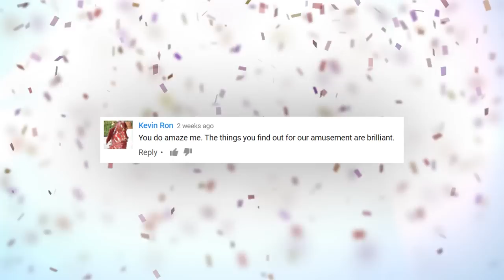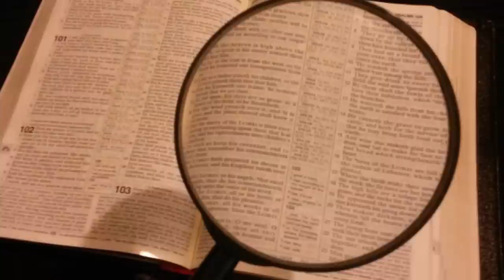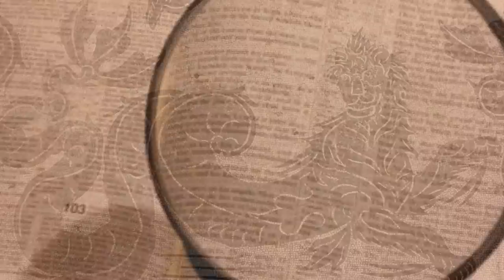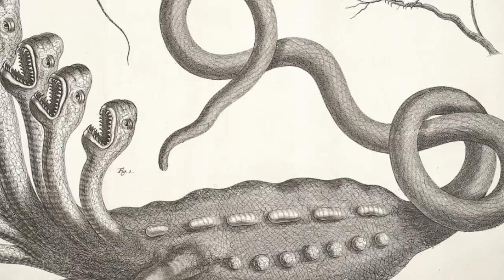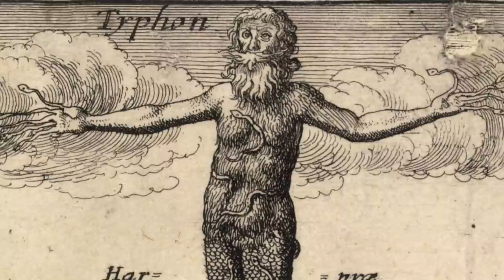DEADLIEST Monsters from Greek Mythology !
From cyclops and sirens; to the legendary Hydra and Cerberus; here are 14 of the Deadliest Monsters from Greek Mythology !